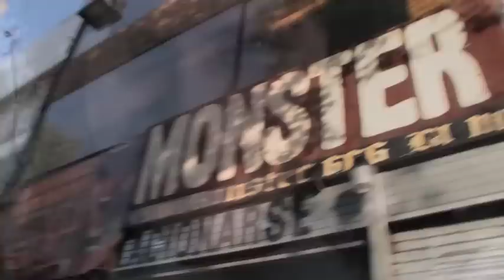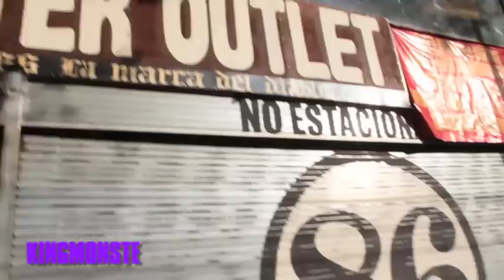Concurso de playera KINGMONSTER de DANIELA BOS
Nuestra sección MONSTER TIME nos presenta el concurso para ganar una playera Monster usada por Dani Bos.